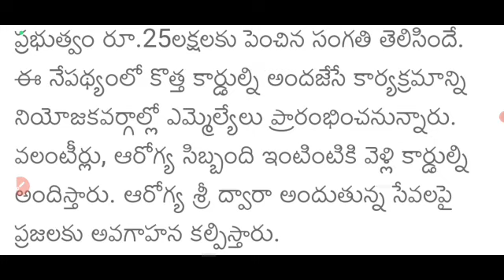AP లో ఆరోగ్యశ్రీ కార్డులపై సీఎం జగన్ సువార్త ఇంటింటికి రేపటి నుండి ఇవి కానుకగా వాలంటీర్ల చేత పంపిణీ